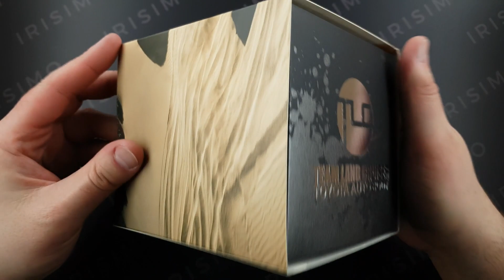CASIO G-SHOCK MUDMASTER GWG-2000TLC-1AER TOYOTA LAND CRUISER LIMITED EDITION | IRISIMO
To purchase this carbon outdoor special edition G-SHOCK with compass, barometer, thermometer, altimeter and black strap visit our pages